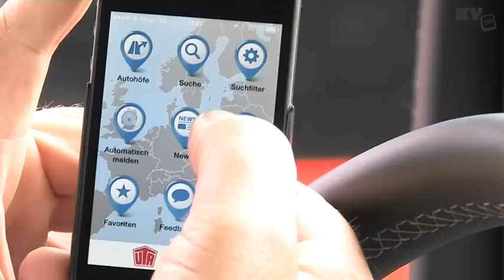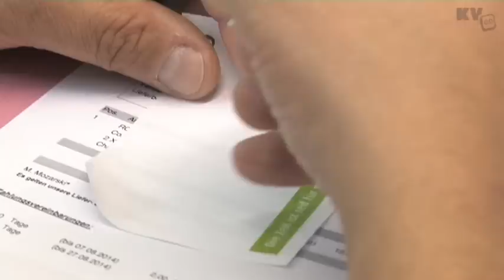DocStop: Medizinische Unterwegsversorgung für LKW-Fahrer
Was tun LKW- und Busfahrer, wenn sie unterwegs etwa Rücken- oder Zahnschmerzen bekommen? Die Initiative DocStop gibt darauf eine Antwort. KV-on erklärt, wie genau das funktioniert und wie Ärzte die medizinische Unterwegsversorgung unterstützen können.